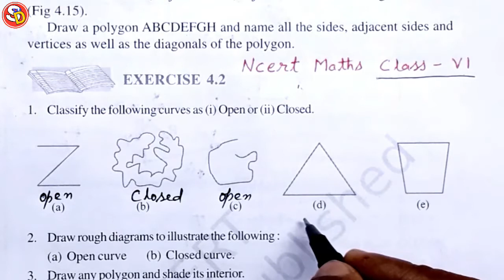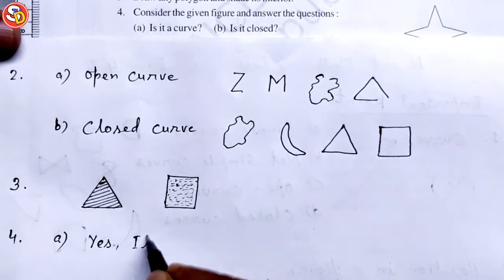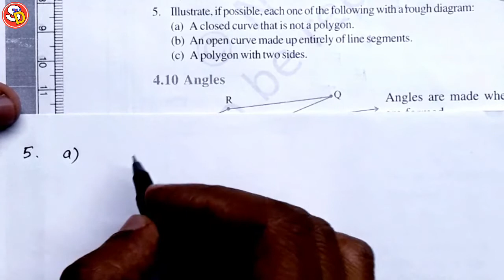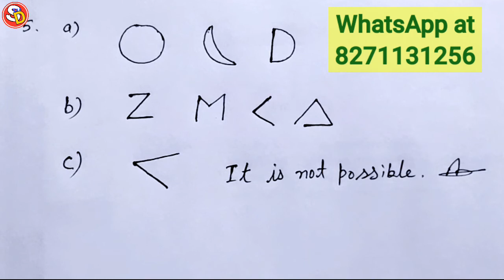Ex 4.2 (All Ques) Ncert Maths Solution Class 6 Sarswati Shishu Vidya Mandir सरस्वती शिशुविद्या मंदिर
नमस्कार
बच्चों इस विडियो में Ncert  Maths Class 6 Ex 4.2 को Solve किया गया है। आप सभी इस विडियो को ध्यान पूर्वक देखकर समझें और उसे Revise करें। धन्यवाद।